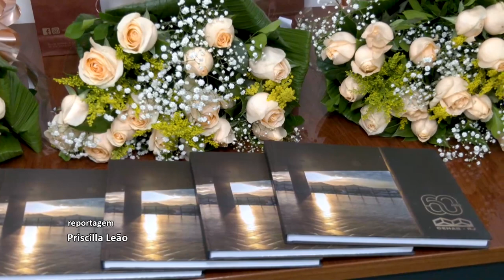Sessão Solene Resumo - Comemoração 60 anos Cehab